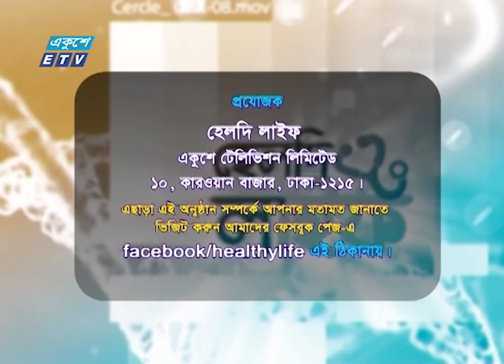Healthy Life Ep-17 || বিষয়: কিডনি বিকলের আধুনিক চিকিৎসা || ETV Health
The Doctor's || দি ডক্টরস/Healthy Life || হেলদি লাইফ
আলোচনার বিষয় :  কিডনি বিকলের আধুনিক চিকিৎসা।
উপস্থাপনা : ডা. মনি চৌধুরী।
আলোচক : অধ্যাপক ডা. এমএ সামাদ, বিভাগীয় প্রধান, কিডনি রোগ বিভাগ, আনোয়ার খান মডার্ণ মেডিকেল কলেজ।

২০০০ সালের ১৪ই এপ্রিল এটি সম্প্রচার কার্যক্রম শুরু করে। টিভি চ্যানেলটির খবরে নতুনত্ব ও অভিনবত্ব থাকার কারণে দর্শকদের কাছে বিপুল জনপ্রিয়তা লাভ করে। দেশ বিদেশের সর্বশেষ খবর, নাটক, সিনেমা, ডকুমেন্টারিসহ নানা খবর ও বিনোদনমূলক অনুষ্ঠান প্রচারিত হয় একুশে টেলিভিশনে।